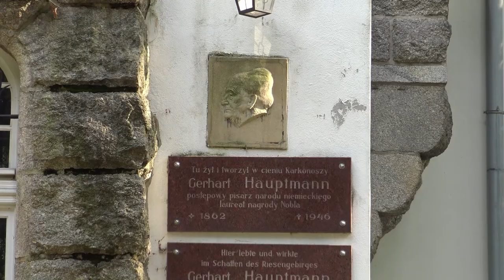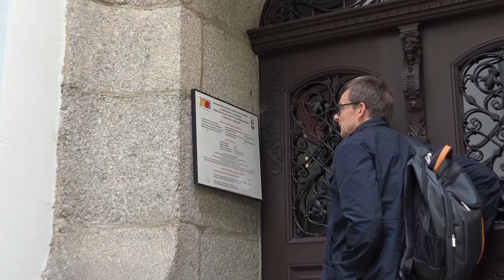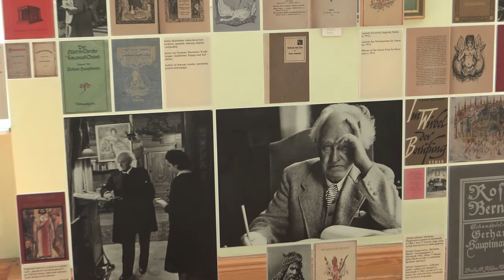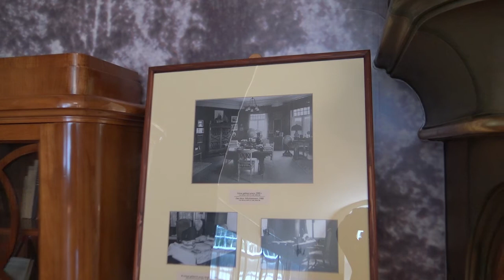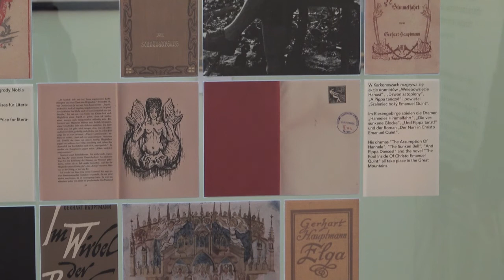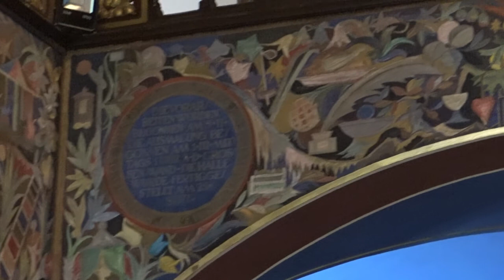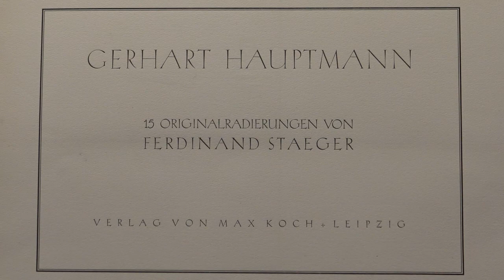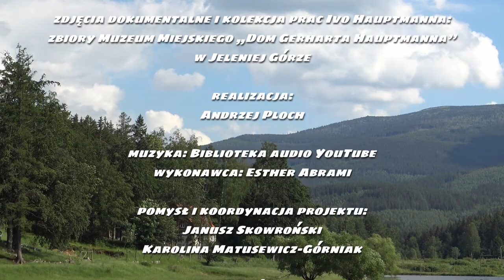GERHART HAUPTMANN / IVO HAUPTMANN -LISTY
WIESENSTEIN  - JAGNIĄTKÓW W KARKONOSZACH 2020”.

Kolejna teatralna propozycja naszego muzeum już do obejrzenia w internecie! Jego prapremiera miała miejsce w niedzielę 10.08. podczas Dnia Otwartego Domu Gerharta Hauptmanna. To ciekawa i nowatorska interpretacja listów ojca i syna - Gerharta i Ivo Hauptmannów, opartych na wydaniu książkowym, i przetłumaczonych na język polski. Wybór kilkudziesięciu listów na przestrzeni prawie czterdziestu lat pokazuje skomplikowane relacje między ojcem i synem a jednocześnie artystami - literatem i malarzem. Adaptacji i reżyserii całości podjął się Jacek Paruszyński, który jednocześnie "wcielił się" w rolę samego "Palle". Tak podpisywał listy do syna Gerhart Hauptmann. Partneruje mu Robert Mania (obaj aktorzy z Teatru im. C.K. Norwida w Jeleniej Górze), czytający i interpretujący listy Ivo Hauptmanna, malarza, któremu ojciec stworzył atelier w "Łąkowym Kamieniu" a nawet próbował namówić do budowy domu na zakupionej działce w pobliskich Michałowicach (wówczas Kiesewald). "Nie pozwól by zniszczono moje obrazy" - błaga ojca w ostatnim liście, pisanym w kwietniu 1946 roku, Ivo.
W kilku scenach dostrzeżemy... pracowników muzeum oraz odwiedzających je turystów. A przede wszystkim muzealną kolecję obrazów Ivo Hauptmanna czy grafik Ferdynanda Staegera. Realizacji całości i montażu dokonał Andrzej Ploch.
Dodajmy, że książkowa pozycja wszystkich listów ojca i syna jest do nabycia w sklepiku muzealnym.